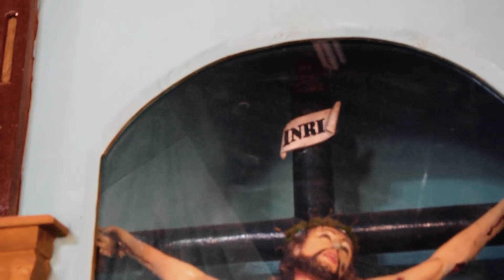SIENDO GUÍA TURÍSTICO EN SISID ANEJO | Memito Castro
Que mas mijines en esta aventura me acompañaran a la comunidad indígena mas antigua de ecuador y que tiene la segunda iglesia mas antigua en el cual yo seré el guía turístico de los gringuitos que llegaron al lugar, Espero que les guste el video ;)